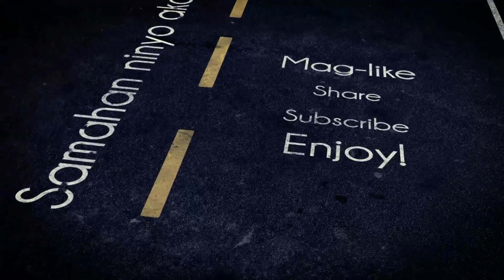HOW TO MAKE AN INTRO FOR VLOGGING (NECK BREAKER) ni OFW byaHERO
Ganito mag intro mga kapatid na vlogger hahaha